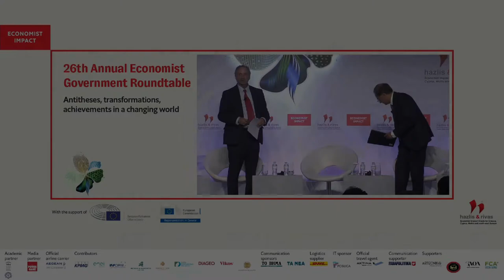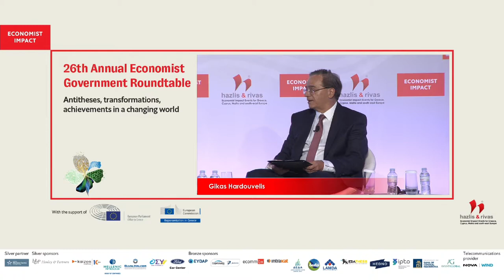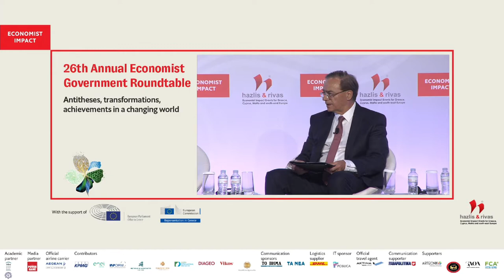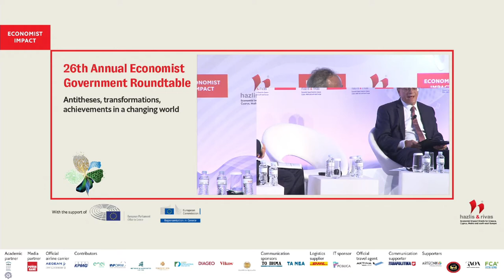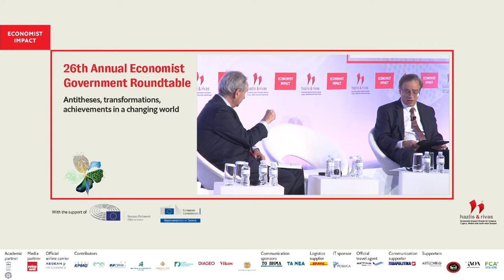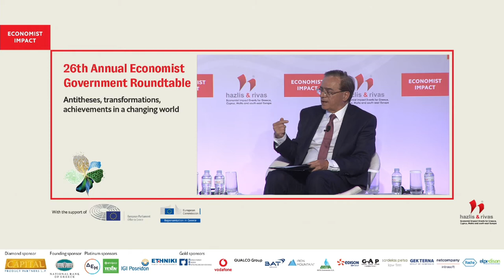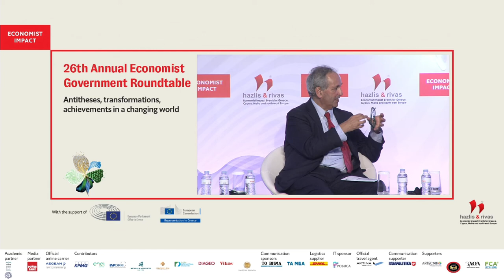Gikas A. Hardouvelis on the european financial landscape in times of turmoil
Gikas A. Hardouvelis, chairman of the BoD, National bank of Greece, professor of finance and economics, University of Piraeus Greece